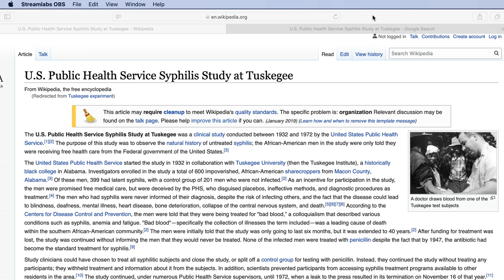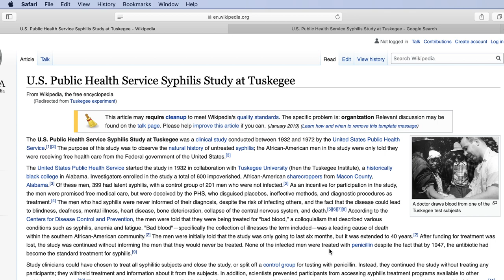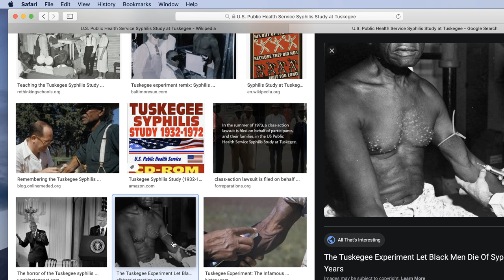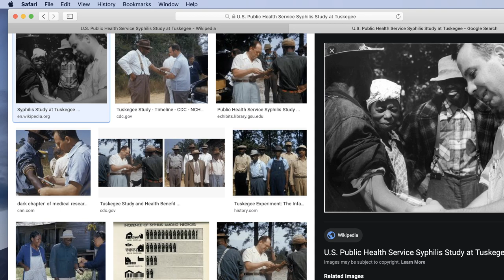DON'T GET THE VACCINE! Coronavirus - COVID-19 | US Public Health Conspiracy PROVEN